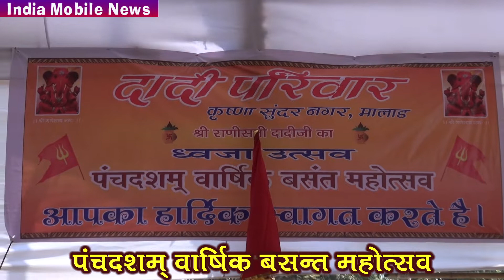1-दादी परिवार, कृष्णा सुन्दर नगर, मालाड, मुंबई, 15वां_वार्षिक_बसंत_महोत्सव, ll ध्वजा_उत्सव ll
India_Mobile_News की प्रस्तुति,
1-दादी परिवार, कृष्णा सुन्दर नगर, मालाड, मुंबई , 15वां_वार्षिक_बसंत_महोत्सव, ll ध्वजा_उत्सव ll
दादी_परिवार_कृष्णा_सुन्दर_नगर_मालाड का 15वां_वार्षिक_बसंत_महोत्सव-1.
India Mobile News की प्रस्तुति,